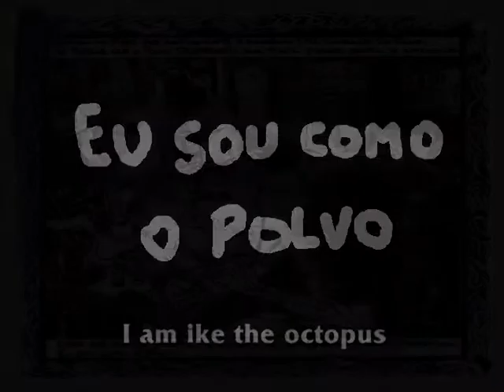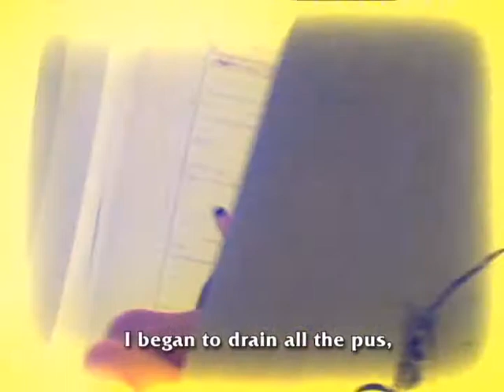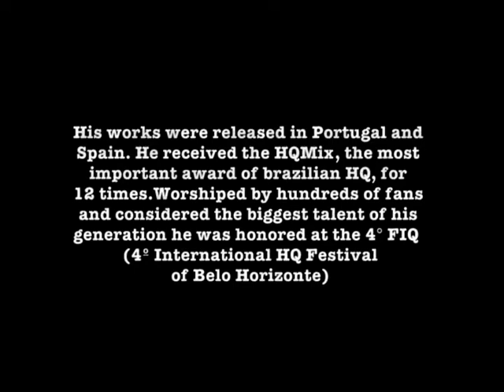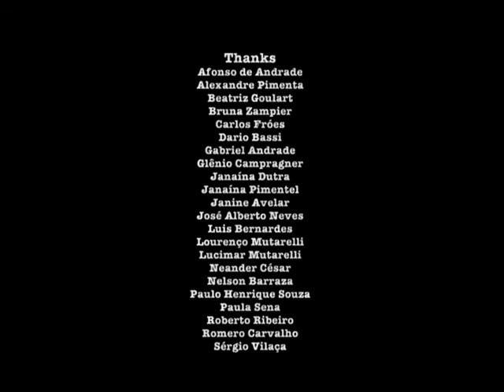I am like the octopus.mpg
I am like the octopus - Eu sou como o polvo
Experimental -- 5´- MG - 2006 - Brazil

A little bit of Lorenço Mutarelli´s memory, considered one of the best drawers in Brazil nowadays.

Um pouco da memória de Lourenço Mutarelli, considerado um dos melhores desenhistas brasileiros da atualidade

Direção: Sávio Leite
Assistente de direção: Phillipe Ratton
Produção Executiva: Alexandre Pimenta
Assistente de produção: Helenice Pereira
Texto e narração: Lourenço Mutarelli

SELEÇÃO
- III Bienal Interamericana de Vídeo Arte -- Washington 2006 / Roma 2007
- 2º  Festival Internacional El Ojo Cojo -- Madrid -- Espanha -- 2006.
-III Festival Internacional de Cortometrajes de  Cusco -- Peru -- 2006
- 5º Festival Internacional de Cine Digital -- Viña Del Mar -- Chile -- 2007.
- Ambulart 2007 -- Muestra de Arte Audiovisual -- Ecuador / Alemanha.
- Festival de Cine Social de La Pintana - Santiago de Chile -- 2007
-Festival for Contemporary Art - Varna - Bulgaria - 2007
- BRASILANDSCHAFT - kurz gesehen - Berlim - Alemanha -2007.
Festival Internacional de Cortometrajes Oberá en Cortos - Missiones - Argentina - 2007.
- BRASIL NOAR -- 7º Festival Internacional da Nova Arte Brasileira -- Barcelona -- Espanha -- 2007.
- CORTOCIRCUITO - IV Festival Internacional de Cortometrajes de Santiago de Compostela  -  Espanha -- 2007
- 19° Festival Internacional de Cine de Viña Del Mar -- Chile -- 2007.
- Festival de Cinema de Arouca -- Portugal -- 2007.
- 3° Festival de Cine San Juan de Pasto -- Colômbia -- 2007.
- III Muestra Internacional de Cortometrajes Cine a la calle al aire libre -- Barranquila -- Colômbia -- 2007.
-   Mostra Brasileira de Cinema Independente na França - 2008

- XXXIII Jornada Internacional de Cinema da Bahia -- Brasil -- 2006
- 17º Festival Internacional de  Curtas Metragens  de São Paulo -- Brasil -- 2006.
- 6º Goiânia Mostra Curtas -- Brasil -- 2006.
- 3º Amazonas Film Festival -- 2006 -- Brasil
- CURTA CINEMA - 14º Festival Internacional de Curtas Metragens do Rio de Janeiro. 2006 . Brasil
- Mostra Internacional Audiovisual de Ouro Preto -- Imagem dos povos -- 2006 -- Brasil
- XIV Festival de Vídeo de Teresina -- PI -- 2006 -- Brasil
- 10ª Mostra de cinema de Tiradentes -- MG -- 2007.
- Mostra do Filme Livre -- Rio de Janeiro -- 2007.
-11º CINE PE - Festival do Audiovisual de Recife -- Brasil -- 2007.
- 3 CINEPORT - Festival de Cinema de Países de Língua Portuguesa - Brasil - 2007
- V Mostra Minas de Cinema e Vídeo -- Belo Horizonte - 2007.
- 1ª Mostra Curtas Cariri Plus Experimental - CE - Brasil - 2007.
- CineEsquemaNovo 2007 -- Festival de Cinema de Porto Alegre. Brasil
- 2ª Mostra de Cinema de Ouro Preto - Brasil - 2007.
- 9° Festival Internacional de Curtas de Belo Horizonte - Brasil 2007.
- Mosca 3 - Mostra do Audiovisual de Cambuquira - Brasil - 2007.
-  15° Gramado Cine Vídeo - Brasil - 2007.
-   2º Festival Circulante de curtas metragens - Cajamar - SP - Brasil. 2007.
-  Festival Curta Cabo Frio -- Rio de Janeiro -- Brasil - 2007
-  6° Festival de Cinema de Varginha -- MG -- Brasil -- 2007
- 5° Festival Internacional de Quadrinhos de Belo Horizonte -- MG -- Brasil -- 2007.
- Videofestival São Carlos -- SP -- Brasil -- 2007.
- Vitória Cine Vídeo -- ES -- Brasil -- 2007.
- Iguacine -- 1° Festival de Cinema da Cidade de Nova Iguaçu - Rio de Janeiro - 2008.
- Festival Maranhão na Tela -- MA - Brasil - 2009

Prêmios:
-Menção Honrosa - - III Bienal Interamericana de Vídeo Arte -- Washington --2006
-Menção Honrosa - 3º Amazonas Film Festival -- 2006 -- Brasil
-Melhor Vídeo Experimental - XIV Festival de Vídeo de Teresina -- 2006 - Brasil
-Menção Honrosa - V Mostra Minas de Cinema e Vídeo -- Belo Horizonte - 2007. Brasil.
-Prêmio de Experimentação Técnica em desenho - Cine Esquema Novo - Festival de Cinema de Porto Alegre - 2007.